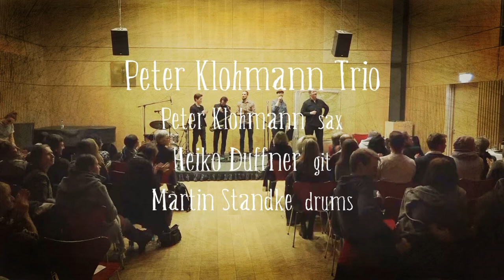Artem Zolotarov - Angst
Artem Zolotarov, Einer der beiden Sieger beim Jazz Poetry Slam, 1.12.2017 im Haus am Dom
mit Peter Klohmann - sax, Heiko Duffner - git/effekte, Martin Standke - dr